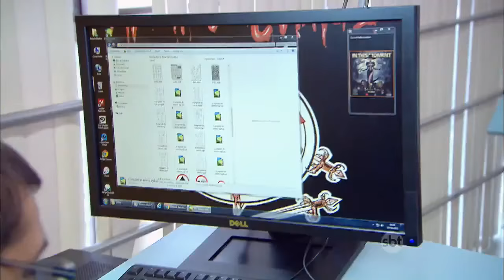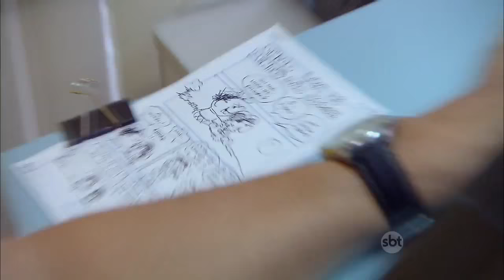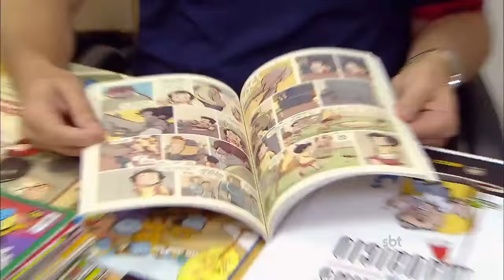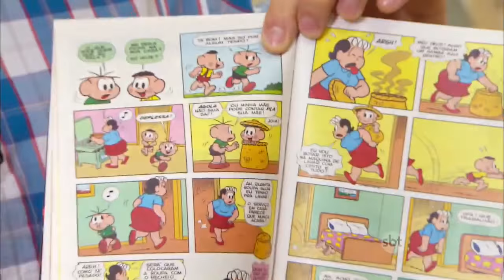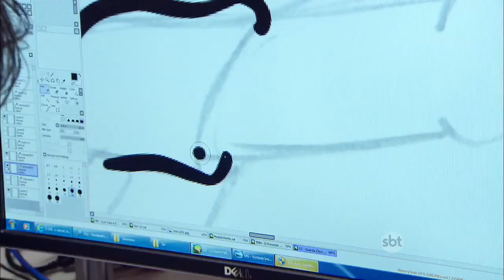The Noite (27/10/15) - Murilo Couto acompanha a produção de um gibi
Murilo couto vai ao Mauricio de Sousa Produções e mostra como é feita a produção de um gibi!